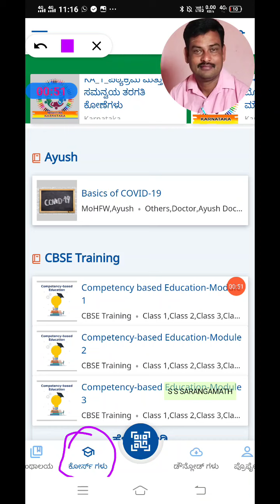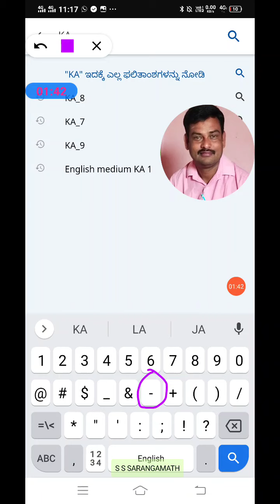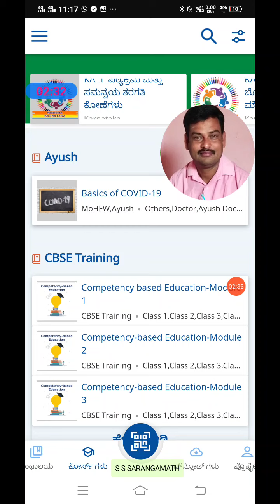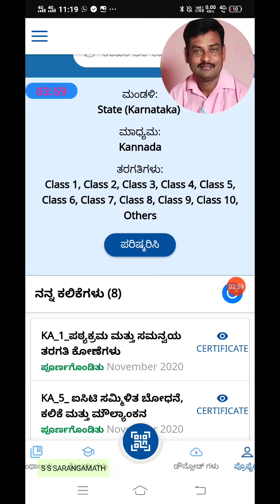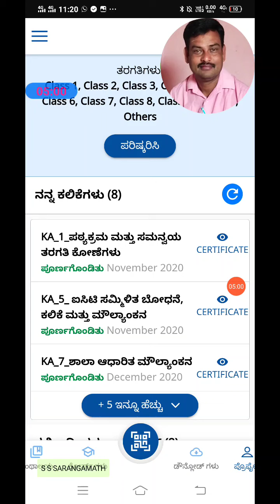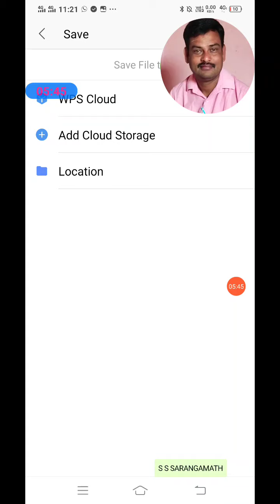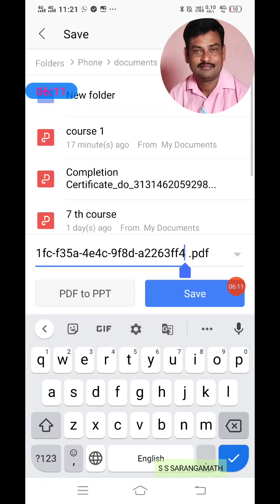ದಿಕ್ಷಾದಲ್ಲಿ ಕೋರ್ಸುಗಳನ್ನು ಹುಡುಕುವುದು ಹೇಗೆ? ಕೋರ್ಸ್ ಅನ್ನ ಮುಂದುವರಿಸುವುದು & ಸರ್ಟಿಫಿಕೇಟ್ ಸೇವ ಮಾಡುವ ವಿಧಾನ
ದೀಕ್ಷಾ ಸಮಸ್ಯೆಗಳಿಗೆ ಕೈಪಿಡಿ problem solution. how to get course how to identify correct login and how to save all certificates in one folder